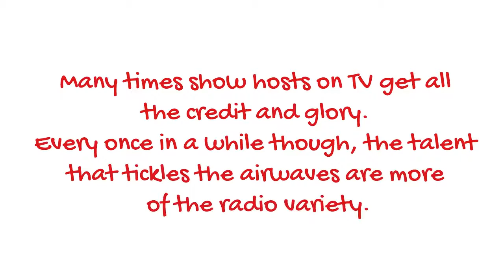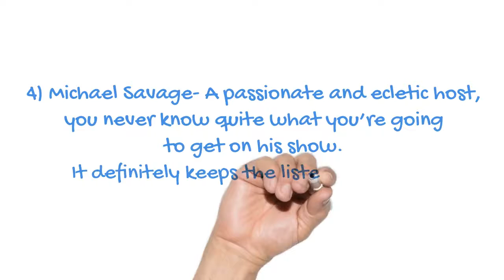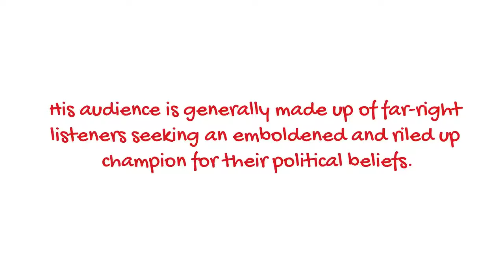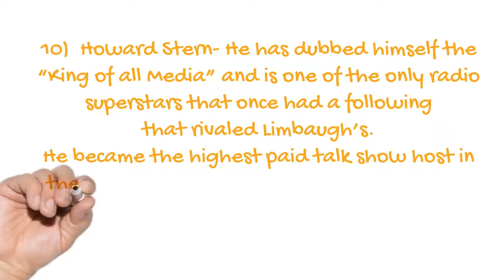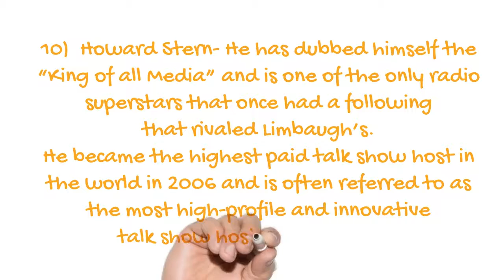Popular Radio Show Hosts